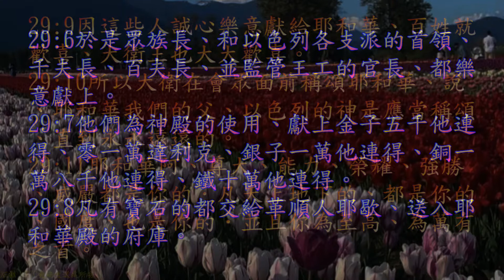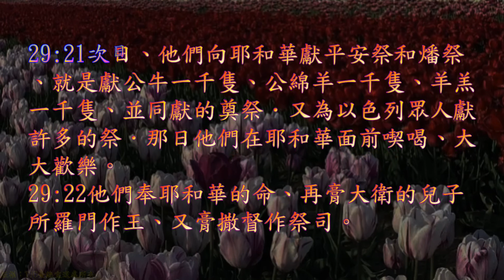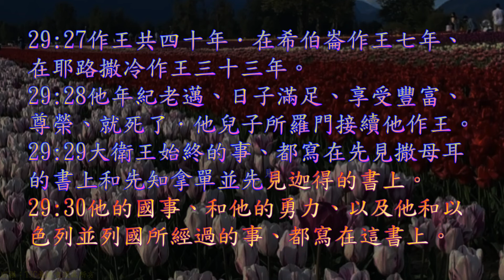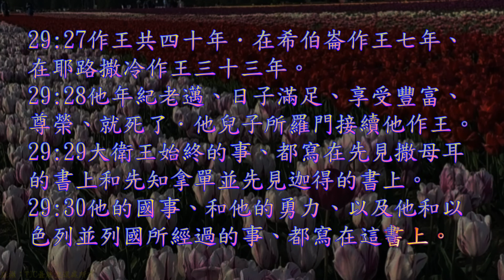TJC台語聖經_2021_舊約：歷代志上 29 章